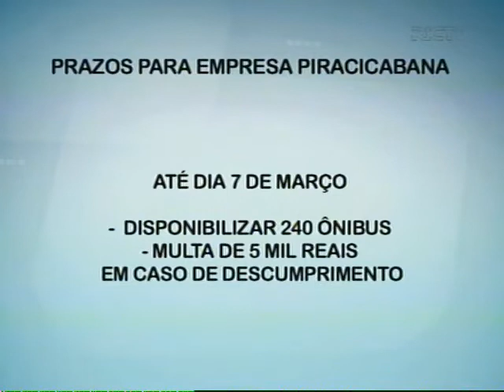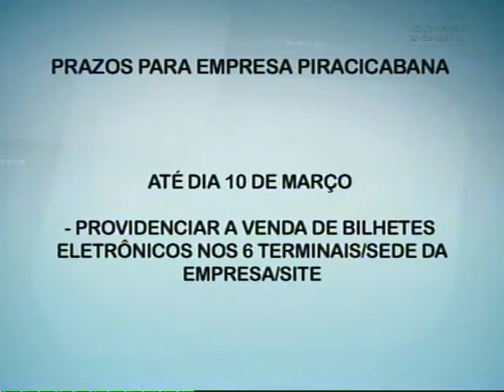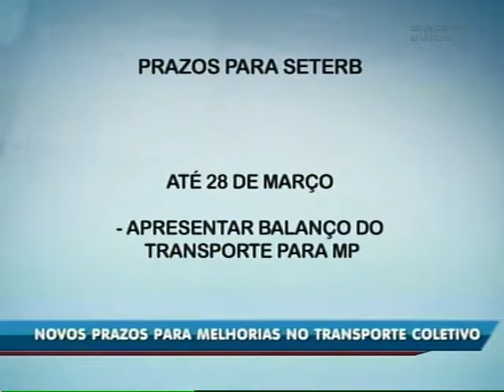Transporte coletivo completa um mês em Blumenau